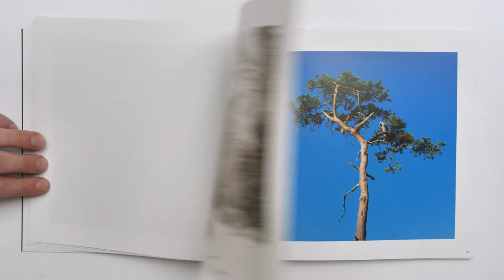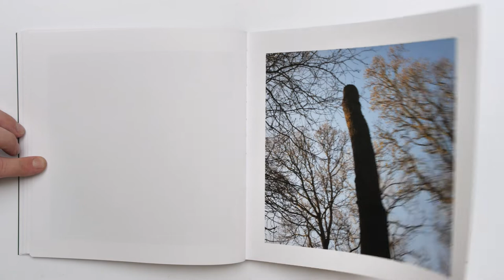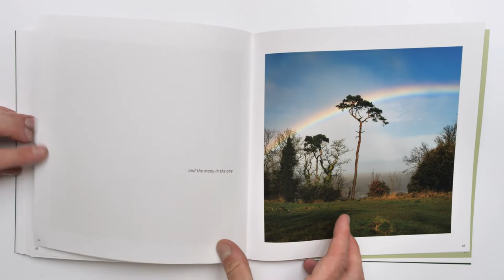The Woods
The Woods by photographer Alex Wolfe-Warman is a meditative journey through Weston Woods overlooking  the seaside town of Weston-Super-Mare. Born in 1965 Wolfe-Warman has photographed both town and woods since returning to his hometown in 2007,culminating in his first book Weston-Super-Mare My Home Town in 2016 and The Woods in 2022. The Woods features images made since 2019, it presents a tender and calm view of this ancient woodland at a time of Turbulence both locally and in the world at large.
Weston Woods has been the subject of great debate in recent years, centred on the Iron Age Hill Fort. The central question being whether the area should be returned to its Iron Age treeless state ,or whether the now ancient woodland should also be considered  for preservation. Wolfe-Warman demonstrates in his work the quiet harmony between the man made and the natural, suggesting that the two can sit alongside and within each other without too drastic an intervention.
The project was conceived and started prior to Covid-19,but its timing coincides with a shift in how many of us feel about and interact with our green and natural spaces. In The Woods ,Wolfe-Warman acts as our guide showing us the woodland he loves.
On a deeper level The Woods is about the interdependence of all phenomena which is a Buddhist teaching that states every phenomenon conditions the existence of every other phenomenon and vice versa. Accordingly, nothing exists by itself. This is expressed through the fluid weaving of Wolfe-Warman's photographs with words by Zen master Thich Nhat Hanh. When we know this teaching to be true and crucial to our existence, we will look after each other and our planet in a much more responsible and compassionate way.
Wolfe-Warman’s credits an experience in a Thai monastery in 2005, with planting the seed needed to leave behind years  of drug addiction. He has been well for over fourteen years and maintains his health by meditating, exercising, walking, eating well and helping others.
Following a commercial photography career based in Bristol and abroad across the US, Europe and Asia Wolfe-Warman’s work focuses on his personal connection to place to tell wider stories about the natural world and built environment and our interaction with both. His work has been exhibited twice in Landscape Photographer of the Year, first when he was shortlisted in 2008 and again in 2018 when he won Urban Landscape Photographer of The Year. He was part of The Marshwood Arts Awards group exhibition in 2017 and has had solo shows in Bristol 1995, Bath 1996, Seattle 1998 and Granada 2006. His work has been published in The Times and Professional Photographer magazine, his clients have included Greenpeace/South East Asia, the Welsh National Opera and Bristol International Festival.

Self published 2022